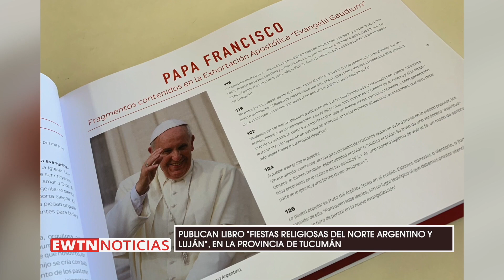Programa de financiamiento eclesial invita a renovar compromiso con migrantes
Nuestro corresponsal en Argentina Matías Bocca, nos contó sobre el programa FE, de financiamiento eclesial, que invitó a renovar el compromiso con los migrantes venezolanos.